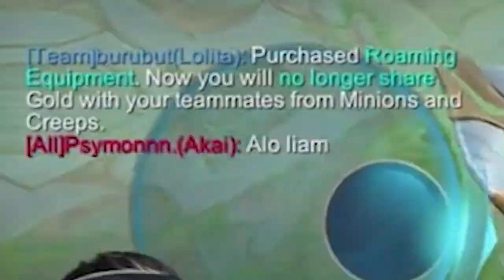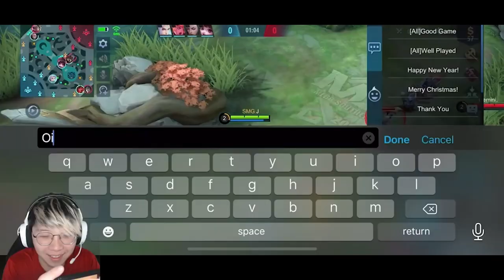BATTLE OF TANKS JAMES X LIAM VS XORN X MURPHY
Membership Jamesrino ! 😎

friends it really helps me alot !
Thank you guys and see you in next video!